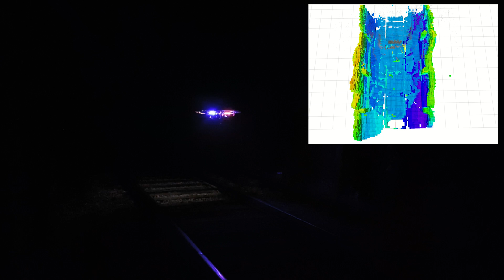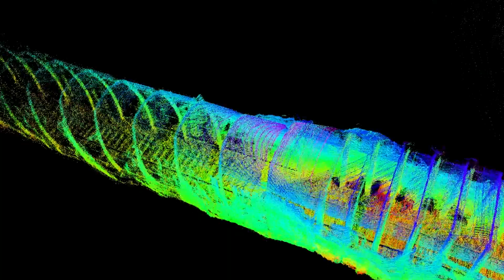Autonomous Aerial Robotic Exploration and Mapping of a Railroad Tunnel in Degraded Visual Conditions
This video presents indicative results of a sequence of field experiments conducted to verify and evaluate new algorithms and systems for autonomous exploration and mapping of tunnel environments using aerial robots. A multitude of such experiments were conducted to verify different algorithms and perception systems.

The Tunnel 4 of V&T Railroad at Virginia City, Nevada was selected  for these tests and refers to an approximately 14ft wide, 25ft tall and 450ft long old railway tunnel.

For its autonomous exploration, a small aerial robot equipped with a multi-modal localization and mapping unit, as well as localization uncertainty-aware exploration path planning intelligence was developed and utilized. Given no prior knowledge of its environment, the robot was deployed inside the tunnel and left to explore on its own. The result is a dense map of the tunnel revealing its geometrical and visual characteristics.

In addition, a set of further GPS-denied localization and mapping technologies were tested toward the very high-fidelity mapping of the tunnel from all possible perspectives.